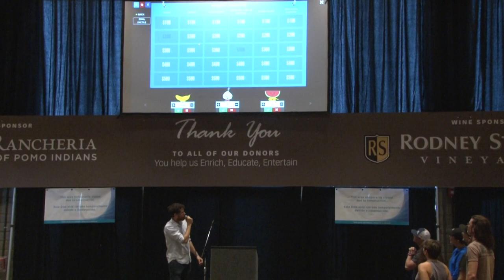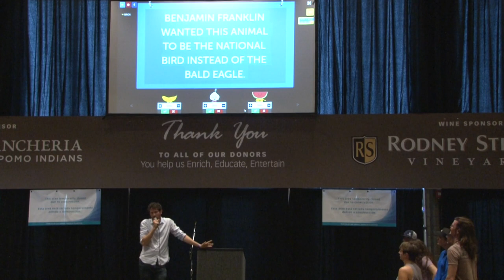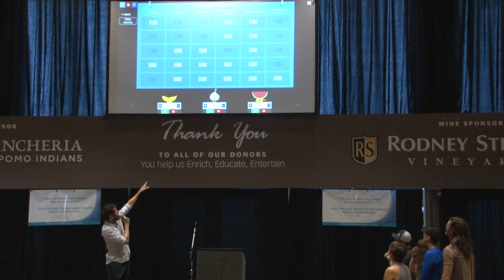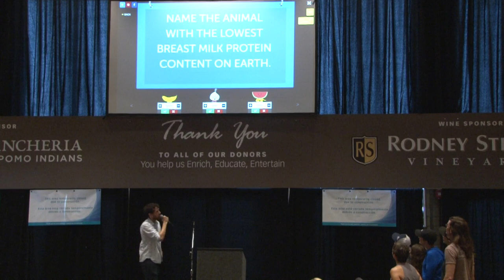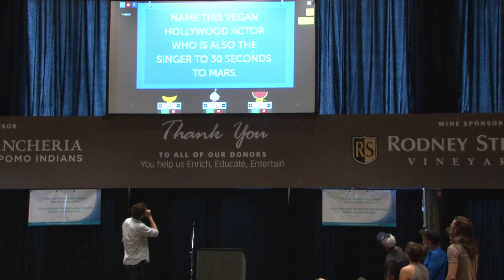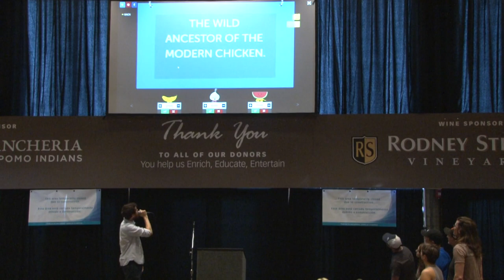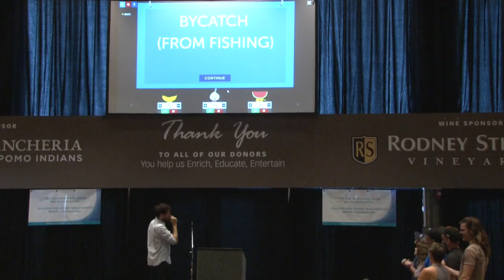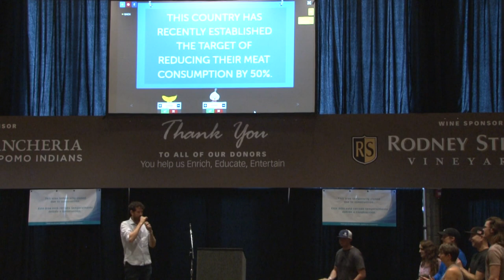Mic The Vegan